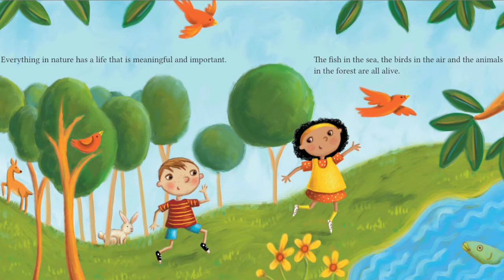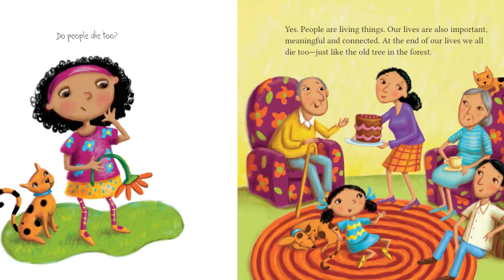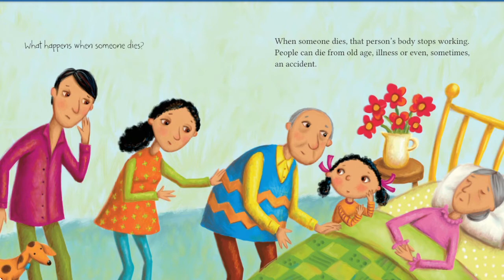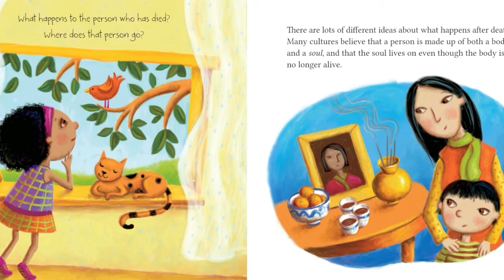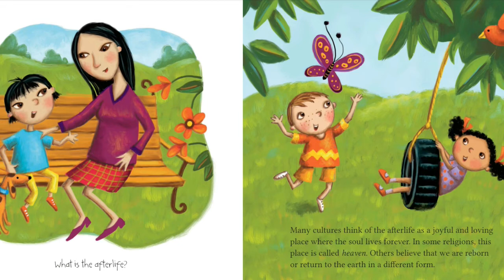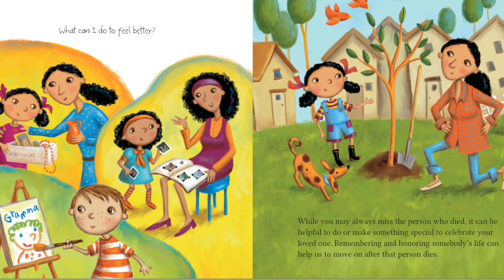What Happens When A Loved One Dies? Our First Talk About Death by Dr Jillian Roberts | Reading Aloud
Talking about death to children might be a little confusing and you won't know where to start but with this book by Dr. Jillian Roberts is a child psychologist, a professor and a mother of 3. It is easier to talk about this topic and let children understand that death is part of life. But even when a love ones die, they will still be here for you not psychically but this person will be in a special place in your heart and you will have many good memories to remember them by.